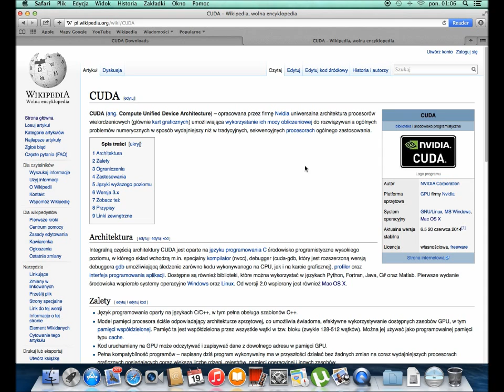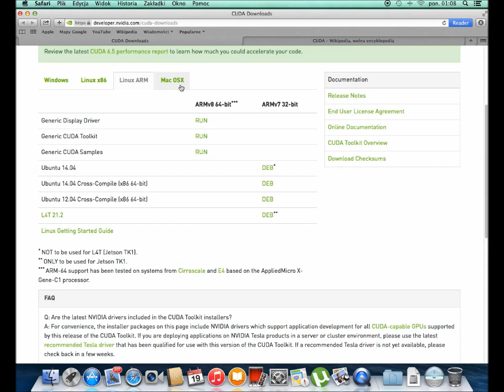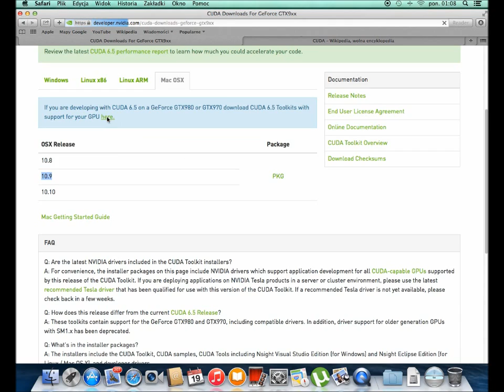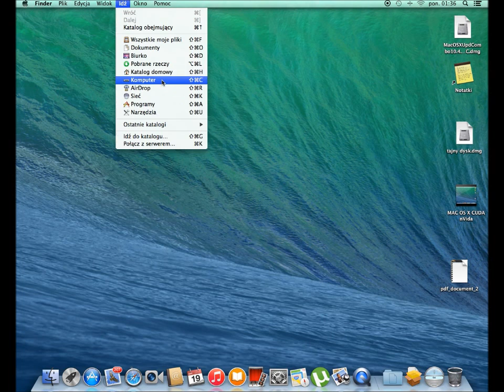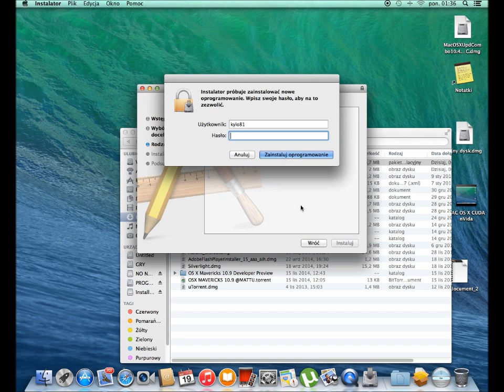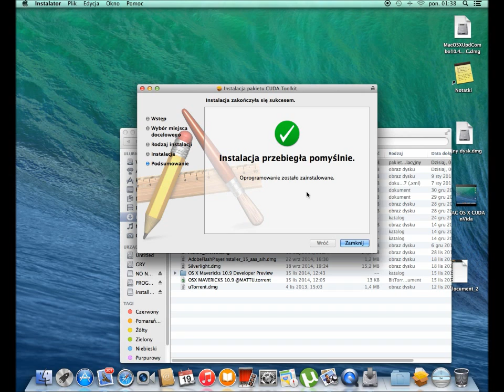MAC OS X Cuda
Czytaj opis
Bez grafiki nie było by nic, zupełnie nic. Nie oglądali byśmy filmów, nie obrabiali byśmy zdjęć, nie pograli byśmy w zasadzie nic byśmy nie zrobili. Karta graficzna to nasze okno na świat, ale co kiedy komputer jest wolny i nasze aplikacje działają źle?
Z pomocą przychodzi nam "CUDA" (ang. Compute Unified Device Architecture).